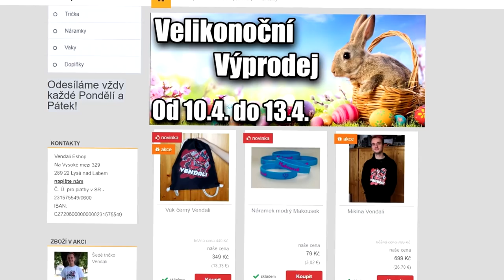NAŠLI JSME HVĚZDNOU BRÁNU!😱 Dobrodružný Minecraft #64 w/Vendali